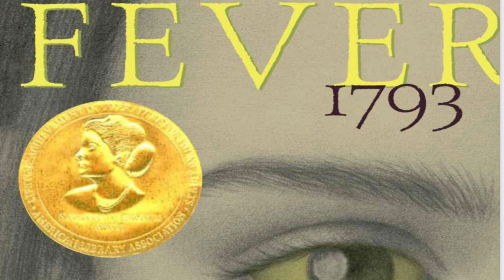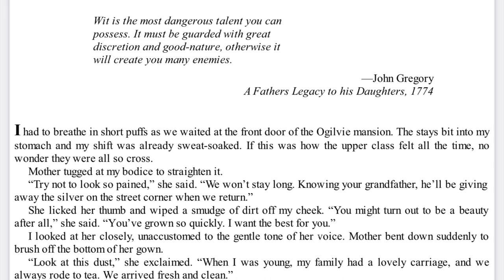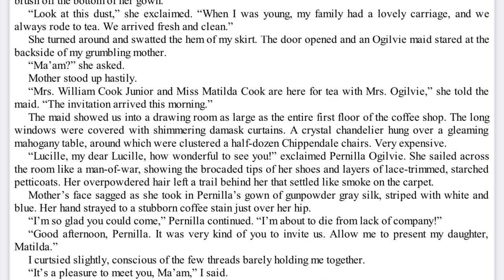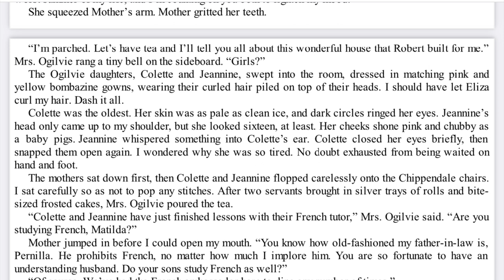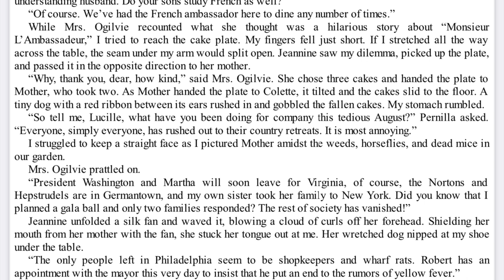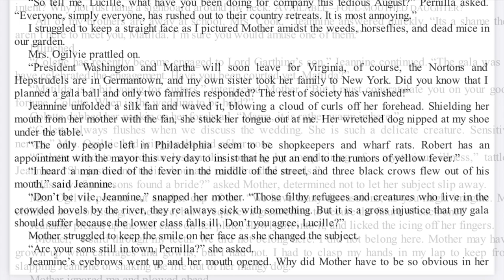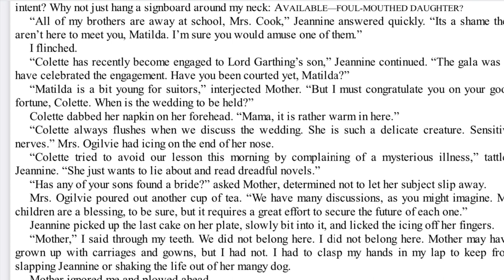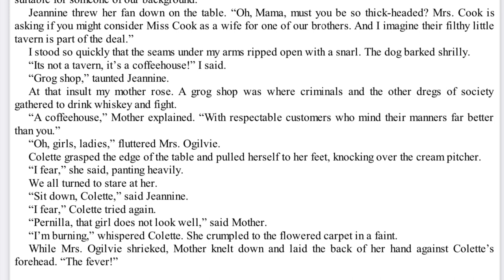Fever Chapter 7